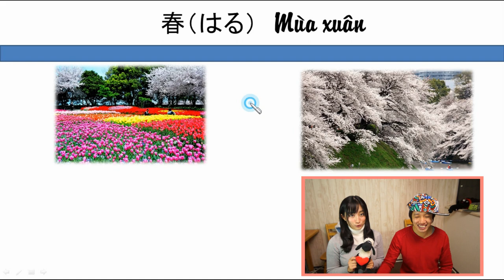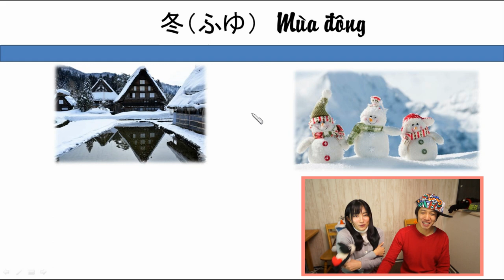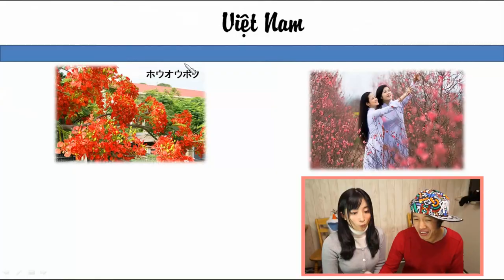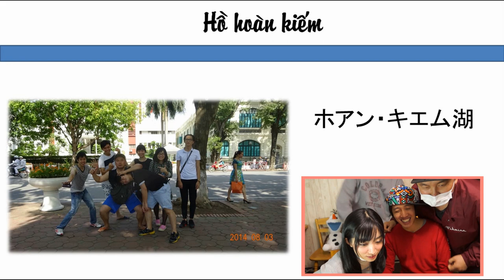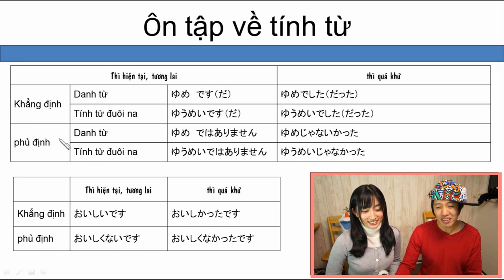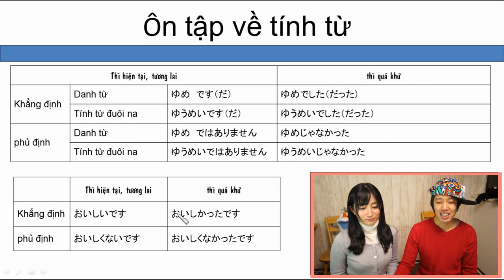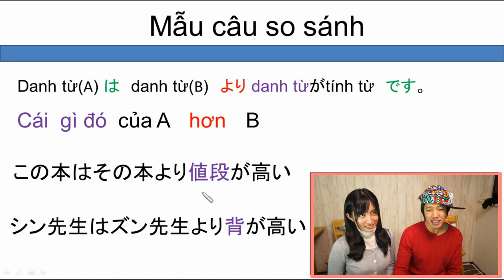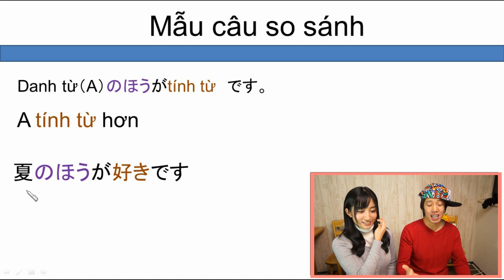「Sơ cấp - Unit 34」Việt Nam nóng hơn Nhật bản. Xuân, Hạ, Thu, Đông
Từ vựng và ngữ pháp
Từ vựng
季節　－　きせつ: mùa
春　－　はる: mùa xuân
夏　－　なつ: mùa hạ
秋　－　あき: mùa thu
冬　－　ふゆ: mùa đông
～といえば: nhắc tới
背が高い　－　せがたかい: cao
値段　－　ねだん: giá
Ngữ pháp:
1. Ôn tập về tính từ
2. Mẫu câu so sánh
Danh từ A は danh từ B より　tính từ　です
Ý nghĩa: Ａhơn B
2. Danh từ A は danh từ B よりdanh từ　が　tính từ　です
Ý nghĩa: Cái gì đó của A hơn B
3.   Danh từ A　と danh từ B と、どちら　が　tính từ　です
Ý nghĩa: Giữa Avaf B cái nào hơn?
4. Danh từ A　のほうが tính từ です
Ý nghĩa: A tính từ hơn